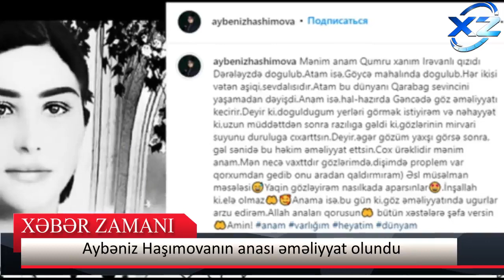Əməkdar artist Aybəniz Haşımova - “Gözləyirəm “nasılka”da aparsınlar“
Əməkdar artist Aybəniz Haşımova əməliyyat olunan bacısından yeni xəbər var
Reklam və Əməkdaşlıq üçün əlaqə nömrəsi: